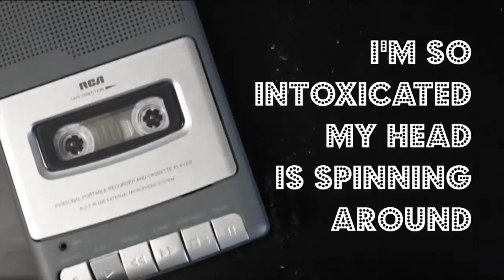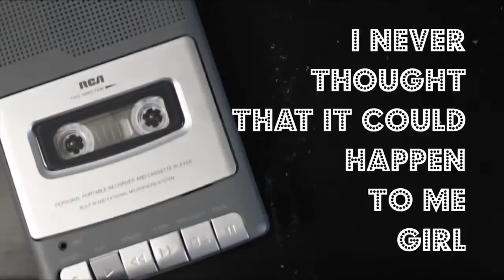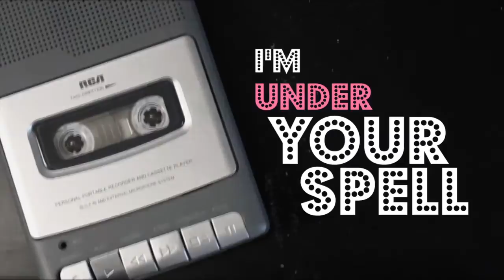Linus Of Hollywood - Caught Up In A Feeling (Lyric Video)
Video directed by Ryan Hamilton